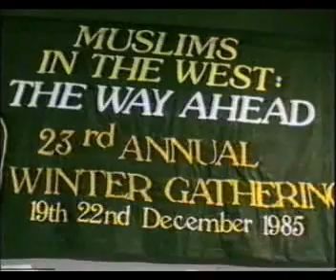Fosis 23rd Annual Gathering Christmas